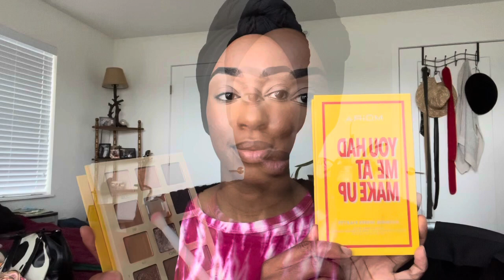Makeup Quickes: Moira Cosmetics You Had Me At Makeup and KVD Surreal Bloom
A little makeup therapy with a super quick yet satisfying makeup look. Enjoy!